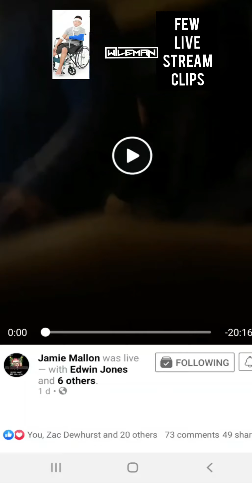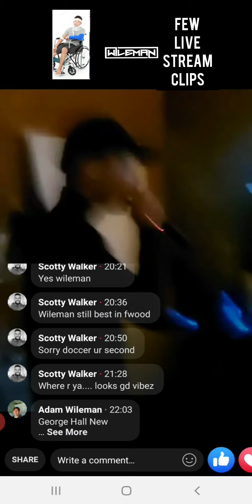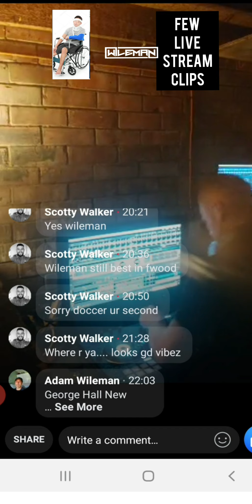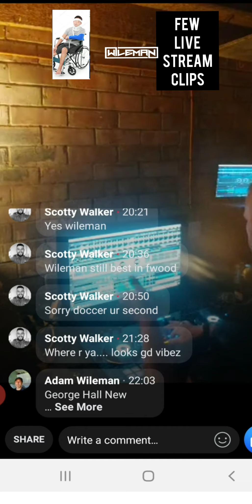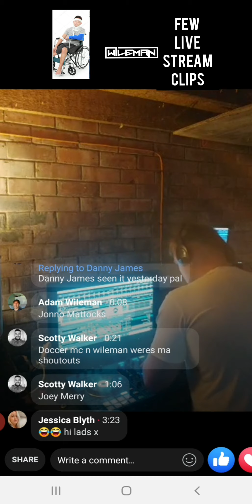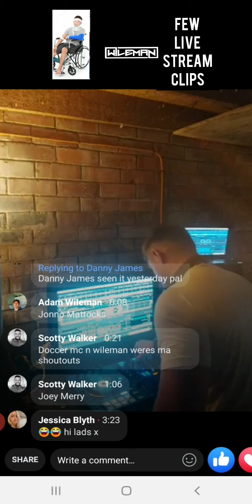Facebook Live Stream Clips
Not The Best Quality Like Haha

Just Uploading These On Here So I Can Delete Them Off My Pc